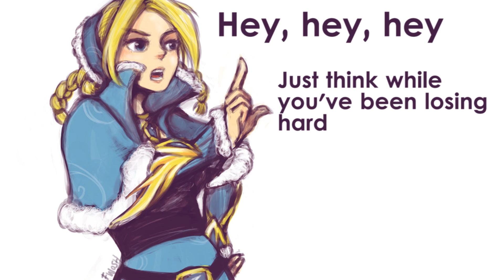Shake It Off (Dota 2 Parody)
When I first heard Shake It Off, I knew this had to be done! :) hf!

LYRICS
Chen's got all these creeps
And Brood's got Necro 3
That doesn't bother me, mm-mmm
No, it doesn't bother mm-mmm

Meepo's got his Agh's (aw yeah)
Usually that's a drag
But this game's not so bad, mm-mmm
This game's in the bag, mm-mmm

Yeah, I'm just cruisin'
With all PL's illusions
You'd think that we'd be losin'
But I've got one guy
Who will make everything alright

Cause when they push into our base, base, base
They're clumped into a nice small space, space, space
Earthshaker's gonna shake, shake, shake, shake, shake
Shake it off, shake it off
If there's one thing spiders hate, hate, hate, hate, hate
It's an echo slam into their face, face, face
Eartshaker's gonna shake, shake, shake, shake, shake

Naga's here and there
Her clones are everywhere
Well I'm not even scared, mm-mmm
I don't even care, mm-mmm

Enigma eidolons!
Treants, bring it on!
It's time to say so long, mm-mmm
Yeah, one blink and you'll be gone, mm-mmm

Where are you running
Can't stop this chain-stunning
Keep those mantas coming
Better pray
Cause baby, he's gonna slam all day

Cause when the come with a big wave, wave, wave
Their whole team is erased, 'rased, 'rased, 'rased, 'rased
If there's one thing TB hates, hates, hates, hates, hates
It's feeling the Earth quake, quake, quake, quake, quake

Just think while you've been losing hard with those imba heroes
And dirty, dirty rats in this game
You coulda been dunkin' hard
With this sick dude

The Earth moves under my feet
Quiver and quake
There may be many earths
But there's only one
Earthshaker

Original: Shake it Off - Taylor Swift
- I had a lotta fun writing the lyrics for this one! Usually that takes me the longest, but this flowed well and was ez
- Had some help this time around from fellow twitch followers who played some meepos in my lobby! Thanks you guys!
- It takes me significantly longer to have a whole video accompany the song :( While it is more fun, I think I may stick to stills for some stuff in the future
- Overall, I feel my singing's a bit meh in this one.. but since I had such a good time with the lyrics, I saw this through! SORRY FRIENDS, I TRIED D:
- And yeah! Look out for my Legion Commander cosplay at The Summit 2 viewing party happening on 12/6 and 12/7! :D

If you would like to donate to help support me and my work, donations are most welcome (I'll thank ya on my stream :3)!